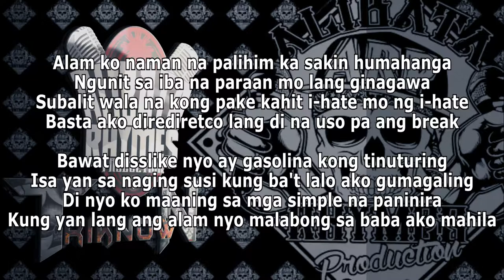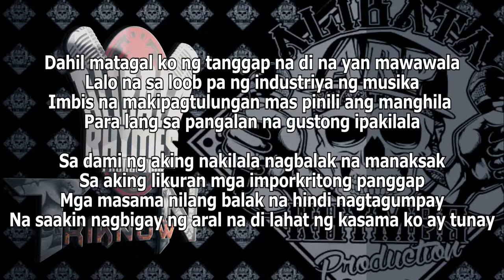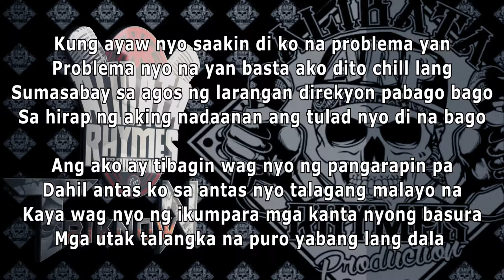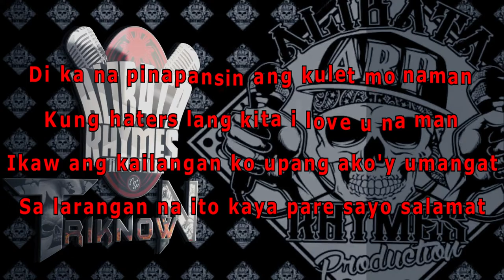Salamat Haters By Triknown (LDRN Music)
Salamat Haters By Triknown

●Beat Produced By : LDRN MUSIC
●Arrange & Mastered By: Triknown
●Produced By: Triknown
●ArP Muzik